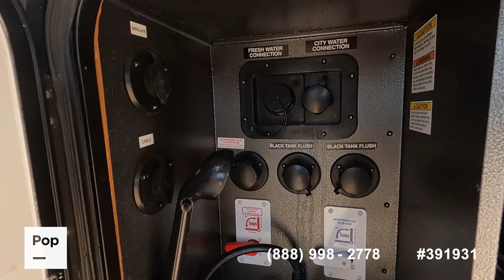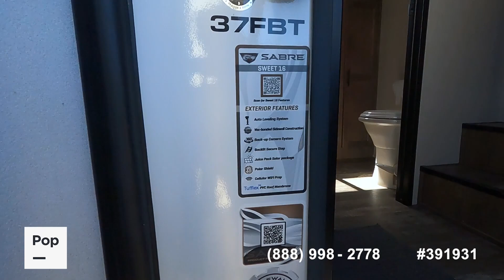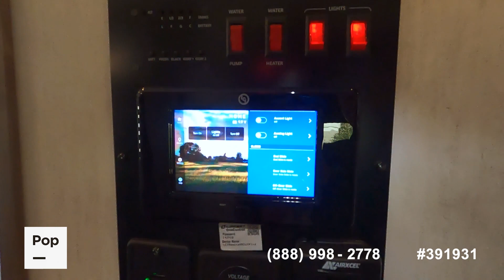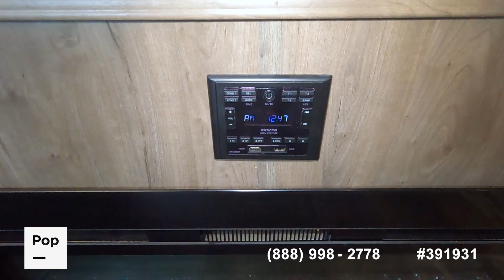[UNAVAILABLE] Used 2022 Sabre 37FBT in Simi Valley, California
2021 Reflection 311BHS in United States - $46,000